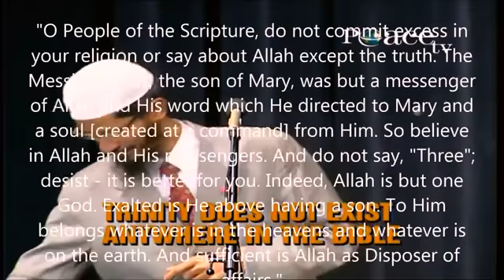When Water Can Have Three Different Forms Then Why Cant God?? A lady asks Dr zakir naik